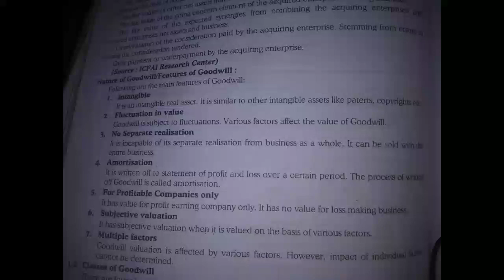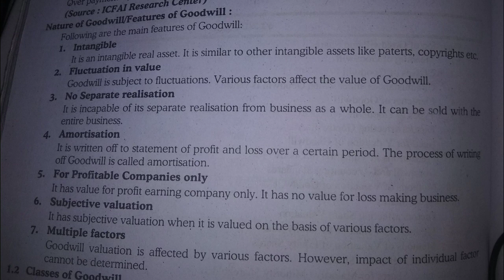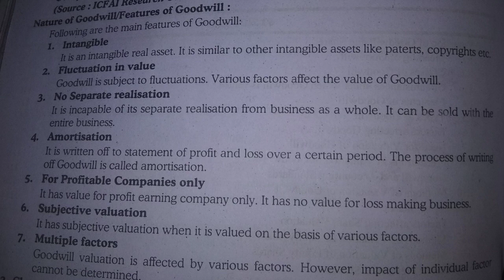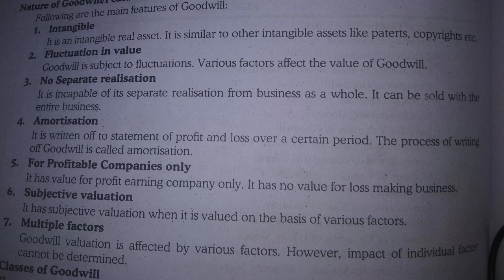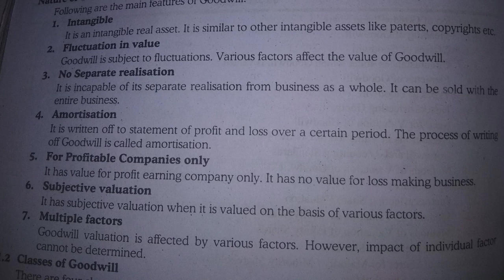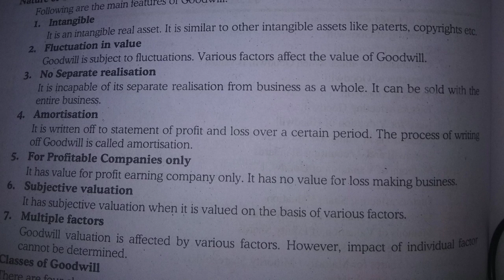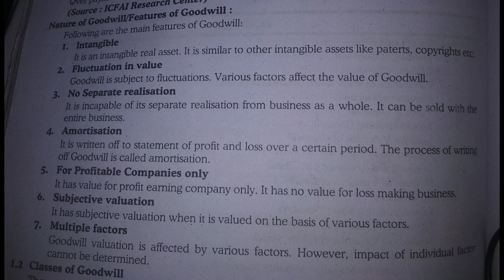M.com part 2 sem4, corporate financial accounting, valuation for amalgamation#2#